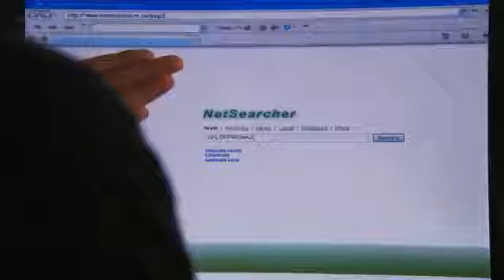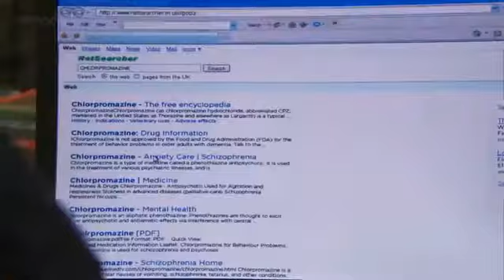Heather Peace in Waterloo Road 7-25